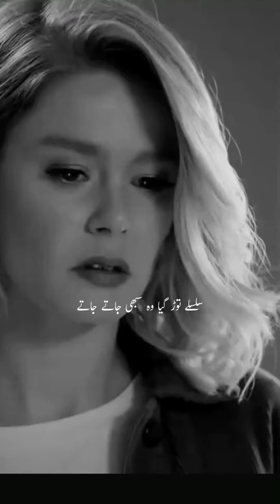silslay todh gya wo sabhi jaate jaate by Ahmad fraz | Ahmad fraz poetry |Ahmad fraz ghazal.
silslay todh gya wo sabhi jaate jaate by Ahmad fraz | Ahmad fraz poetry |Ahmad fraz ghazal.                                                  Syed Ahmad Shah (Urdu: سید احمد شاہ), better known by his pen name Ahmed Faraz was a Pakistani Urdu poet, scriptwriter and became the founding Director.